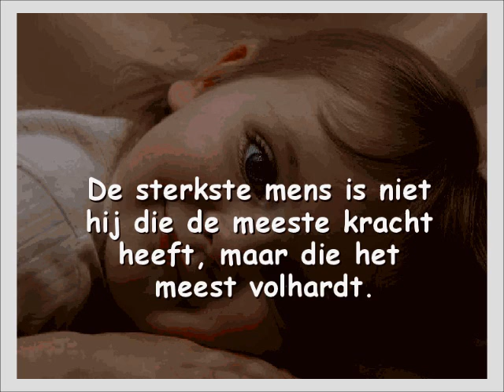Sterk zijn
inspirende teksten